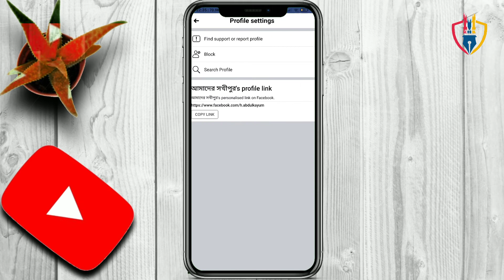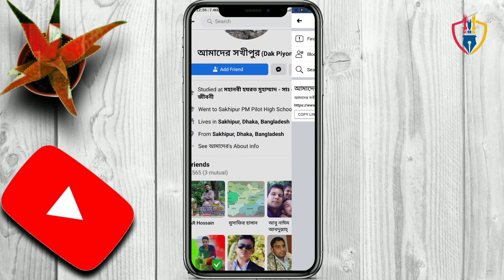how to activate follow button on facebook according to new rules 2021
Earn $400 - $600 monthly from online by mobile with seven days free training.

অন্যেরা ভিডিও কপি করলে সমস্যা হয় না। কিন্তু আমি কপি করতে গেলেই কপিরাইট ক্লেইম আসে কেনো?

Related tags
Abdullah Al Naeem, Musafir Naeem, M School,
how to active follow,
how to turn on followers on facebook app 2021,
how to turn on followers on facebook in mobile,
how to add follow button on facebook app,
how to turn on followers on facebook 2021,
how to show followers on facebook timeline,
how to on followers on facebook 2021,
how to activate follow button on facebook 2021,
how to change add friend to follow in facebook,
ফেসবুকে শেয়ার অপশন চালু করার নিয়ম,
ফেসবুকে ফলোয়ার অন করার নিয়ম,
অটো ফলোয়ার ২০২১,
ফেসবুকে ফলোয়ার দেখার নিয়ম,
ফেসবুকে ফলোয়ার চালু করার নিয়ম ২০২১,
ফেসবুকে অটো ফলোয়ার কিভাবে নিবো,
ফেসবুকে ফলোয়ার তৈরি করব কিভাবে,
ফেসবুকে ফলোয়ার অপশন কিভাবে চালু করে,